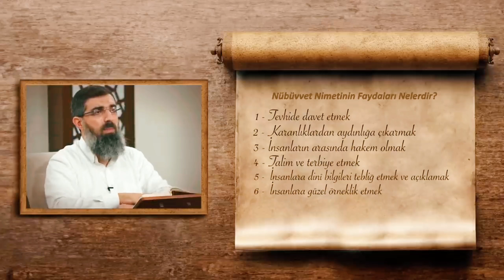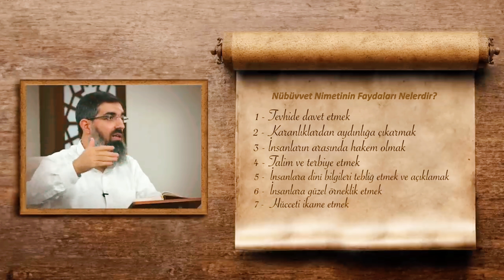Şirk İşleyenler Mazur Mudur? | Halis Bayancuk Hoca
Uzun Hali İçin

En güzel örnek: Resûlullah (sav) | Kalem Suresi Tefsiri 4 | Halis Bayancuk Hoca (Ebu Hanzala Hoca)

Kalem Suresi 2. Ayet
Sen, Rabbinin nimeti sayesinde asla deli/cinlenmiş değilsin. (68/Kalem, 2)

Resûller (as), geldikleri toplum için bir örnek, uyulacak bir imam ve rol modellerdir: “Sizin için İbrahim’de ve onunla birlikte olan (müminlerde/resûllerde) güzel bir örneklik vardır. Hani onlar, kavimlerine demişlerdi ki: ‘Biz, sizden ve Allah’ın dışında ibadet ettiklerinizden berîyiz/uzağız. Sizi tekfir ettik (üzerinde bulunduğunuz yolu ve sizi reddettik). Bizimle sizin aranızda, tek olan Allah’a iman edinceye kadar, ebedî bir düşmanlık ve ebedî bir kin baş göstermiştir.’ İbrahim’in babasına söylediği: ‘Senin için Allah’tan bağışlanma dileyeceğim. (Ama) Allah’a karşı sana hiçbir faydam olmaz.’ sözü müstesna. Rabbimiz! Yalnızca sana tevekkül ettik, yalnızca sana yöneldik ve dönüşümüz de yalnızca sanadır.”

“Bunlar, Allah’ın hidayet ettiği kimselerdir. Onların yolunu takip et. De ki: ‘Ben, bunun için sizden bir ücret istemiyorum. O, yalnızca âlemlere bir hatırlatmadır.’ ”

“Andolsun ki sizin için, Allah’ı ve Ahiret Günü’nü uman ve Allah’ı çokça zikredenler için Allah Resûlünde güzel bir örneklik vardır.”

Elçiler, Allah’ın inanç, söz ve eylemlerinden razı olduğu insanlardır. Onların her hâli, tabileri için bir örnektir. Onlar, dini doğru anlamanın yegâne kıstası, şaşmaz ölçüleridir

(Ne ilginç!) “İnsanları uyar ve iman edenleri Rableri katında değerli bir konumda olmakla müjdele” diye, içlerinden bir adama vahyedişimiz insanlara tuhaf mı geldi? Kâfirler dediler ki: “Şüphesiz ki bu, apaçık bir sihirbazdır.” (10/Yûnus, 2)

Allah sizden (yükünüzü) hafifletmek ister. Ve insan zayıf olarak yaratıldı. (4/Nisâ, 28)

Ey Nebi! Biz seni şahit, müjdeleyici ve uyarıcı olarak yolladık, (33/Ahzâb, 45)

Tağuta kulluk etmekten kaçınıp Allah’a yönelenlere müjde vardır. Kullarımı müjdele. (39/Zumer, 17)

Bunlar, Allah’ın hidayet ettiği kimselerdir. Onların yolunu takip et. De ki: “Ben, bunun için sizden bir ücret istemiyorum. O, yalnızca âlemlere bir hatırlatmadır.” (6/En'âm, 90)

Andolsun ki sizin için, Allah’ı ve Ahiret Günü’nü uman ve Allah’ı çokça zikredenler için Allah Resûl’ünde güzel bir örneklik vardır. (33/Ahzâb, 21)

(Bunun üzerine) Allah, kardeşinin cesedini nasıl gömeceğini göstersin diye yeri eşeleyen bir karga yolladı. Dedi ki: “Yazıklar olsun bana! Şu karga gibi olup kardeşimin cesedini gömmekten aciz mi kaldım?” Ve pişman olanlardan oldu. (5/Mâide, 31)

De ki: “Allah’a itaat edin! Resûl’e itaat edin! Şayet yüz çevirirseniz onun sorumluluğu (olan tebliğ) ona, sizin sorumluluğunuz olan (itaat) size yüklenendir. (Herkes kendinden sorumludur.) Şayet ona itaat ederseniz, hidayete ermiş olursunuz. Resûl’ün vazifesi yalnızca apaçık bir tebliğdir.” (24/Nûr, 54)

Sabah akşam Rablerinin rızasını umarak O’na dua edenlerle beraber sabret. Dünya hayatının süsünü isteyerek gözünü onlardan ayırma. (İlgin, alakan onlar üzerinde olsun.) Kalbini zikrimizden gafil bıraktığımız, hevasına uyan ve işleri hep aşırılık olan kimseye itaat etme. (18/Kehf, 28)

De ki: “Eğer Allah’ı seviyorsanız bana tabi olun ki Allah da sizi sevsin ve günahlarınızı bağışlasın. Allah (günahları bağışlayan, örten ve günahların kötü akıbetinden kulu koruyan) Ğafûr, (kullarına karşı merhametli olan) Rahîm’dir.” (3/Âl-i İmran, 31)

Müjdeleyici ve uyarıcı resûller (gönderdik). Ta ki resûllerden sonra insanların Allah’a (“bilmiyorduk, duymadık” gibi bahane olarak) sunacakları bir hüccetleri kalmasın. Allah (izzet sahibi, her şeyi mağlup eden) Azîz, (hüküm ve hikmet sahibi olan) Hakîm’dir. (4/Nisâ, 165)